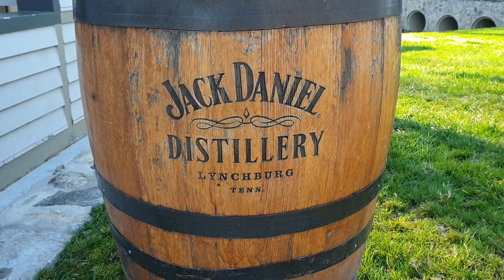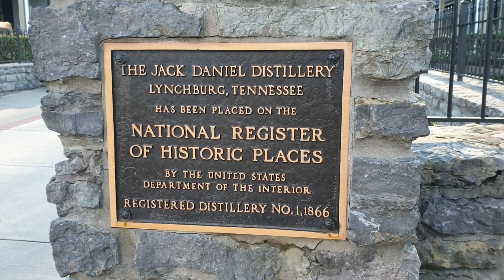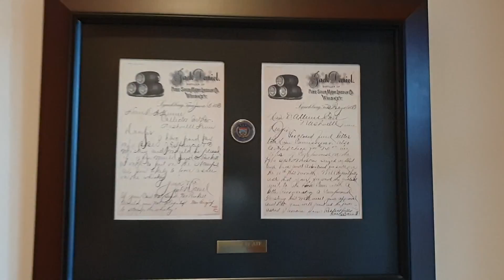USA Road Trip. Dzień 20. Lynchburg, Tennessee...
'Jack Daniel's Distillery'. Lynchburg, Tennessee...